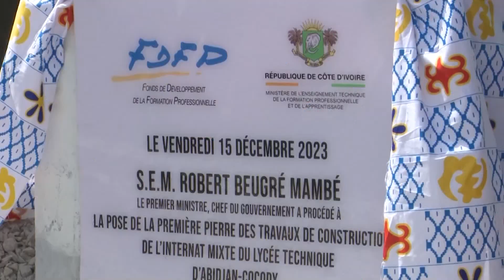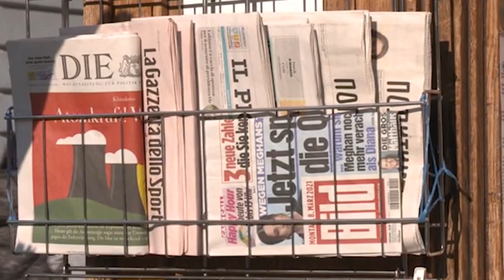Le Flash de 10 Heures de RTI 1 du 16 décembre 2023 par Hamza Diaby